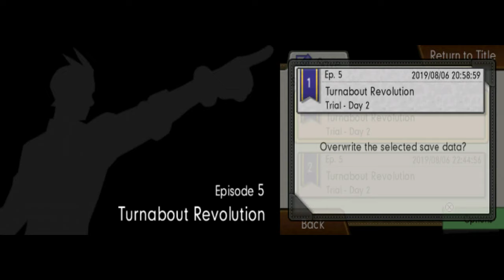Phoenix Wright: Ace Attorney - Spirit of Justice #21 Sister Act